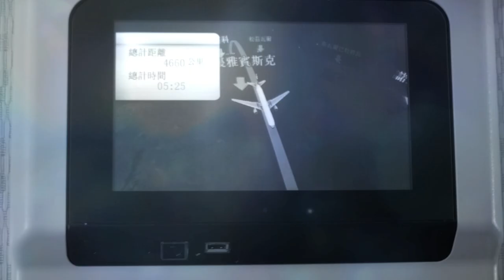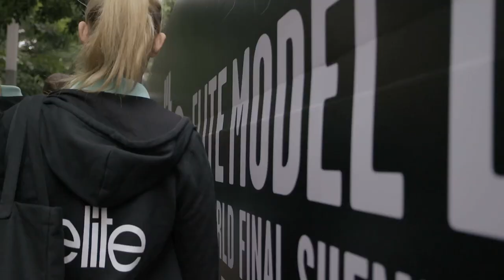30th World Final 2013: Best Of Bootcamp With Supermodel Liu Wen | Elite Model Look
Be part of the Elite Model Look 2013 World Final bootcamp with the finalists who have learnt from fashion experts such as Liu Wen.
Check out the 31st EML playlist including highlights and the finalists